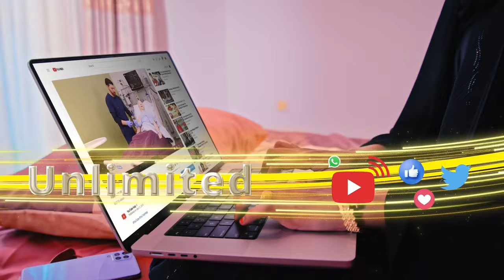"Waxaynu leenahay taariikho badan, midwalibana waxay ubaahan tahay in la xuso" Gudoomiye Maxamuud .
"Waxaynu leenahay taariikho badan, midwalibana waxay ubaahan tahay in la xuso"  Gudoomiye Maxamuud Xaashi, Bandhigga Buugga Halgan